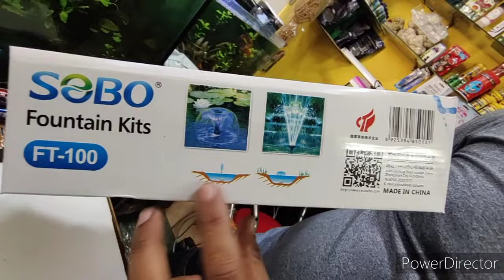beautiful fountain in aquarium and outdoor with sobo fountain kits sobo FT-100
I'm on Instagram as @freedomaquarium